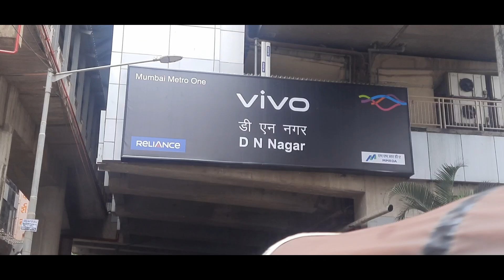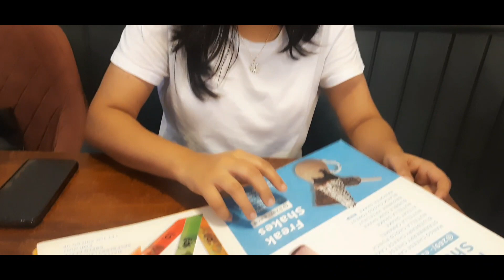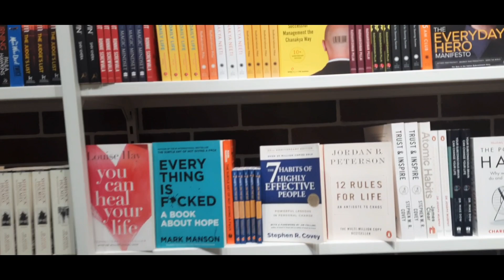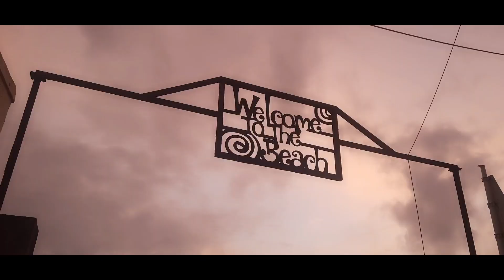Went to XERO DEGREES & JIMIS BURGER | A day with sister❣️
Review & Benefits of "Rey Naturals Cold pressed Castor Oil"||100% Pure Castor Oil ||

SHAPOORJI PALLONJI SUKHOBRISHTI HOUSING SOCIETY KOLKATA ||

Review of Good Vibes Honey Glow Toner | Best face toner for both men & women |